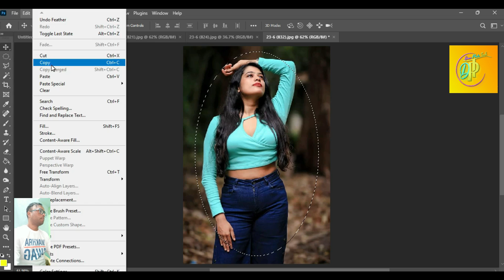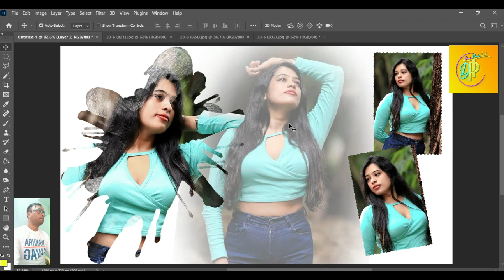Photo Edit M Have More In Common Than You Think in Photoshop CC 2024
Doco Photo Tech

My Channel Photo edit raw pictures in photoshop Photo Editing Releted Video Upload

In this tutorial you will learn how to change background in Photoshop cc 2024

Photo Editing Background Photoshop Filter Color 2024

How to use camera raw filter in photoshop cc

Camera raw filter in Photoshop cc 2024

Photoshop cs6 camera raw filter how to add

4K HDR video editing

Latest camera raw plugin for photoshop cc

Adobe camera raw tutorial

How to make HDR Video

How to edit raw pictures in photoshop cc

Photoshop cc raw photos for editing practice

Trending HDR video editing Photoshop color grading

4K quality color correction tutorial

Professional color grading

Online Photo Color correction

How to make HDR photo

HDR color video editing

HDR Photography

How to take HDR photos

How To edit raw pictures in photoshop

Photo Editing

Background Change Photoshop

How to remove image background in Adobe Photoshop CC 2024.

Remove background image in Photoshop.

Change background image in Photoshop.